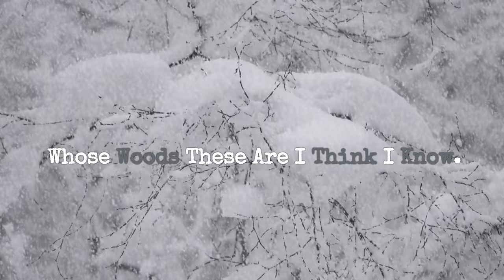Stopping by Woods on a Snowy Evening by Robert Frost - Visual Poetry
Some visual poetry for your soul!
This Poem is Stopping by Woods on a Snowy Evening BY ROBERT FROST
Read By Ro